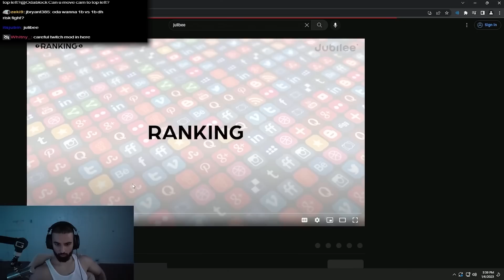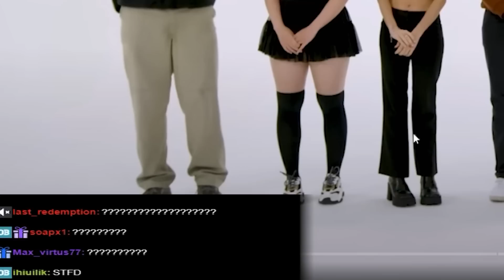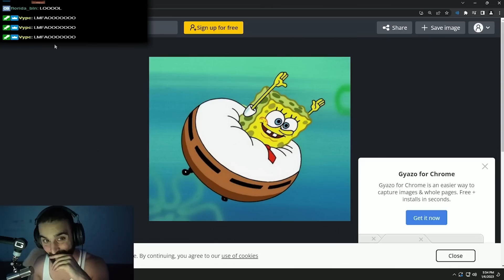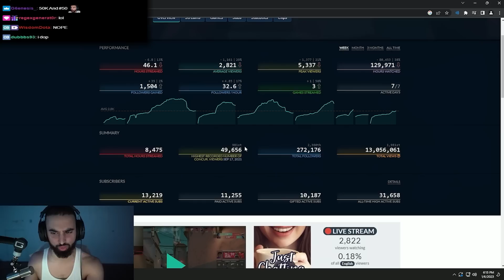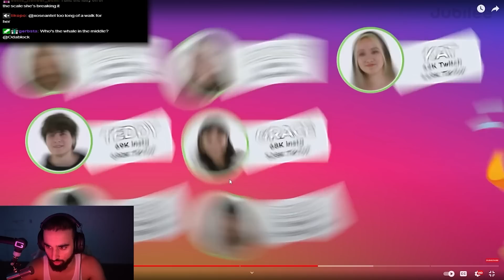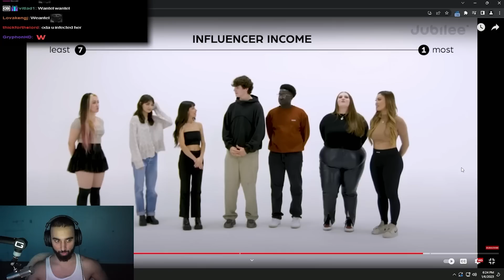Uncovering The Richest Influencer: You Won't Believe Who's #1!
In this video, we're going to look at which influencer is the richest. We'll explore different ways to measure an influencer's wealth, and then we'll decide which influencer is richest based on that measure.

After watching this video, you'll be armed with the knowledge to decide which influencer is richest based on their social media following, reach, and revenue!